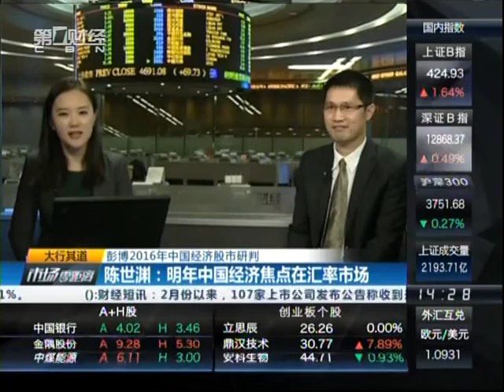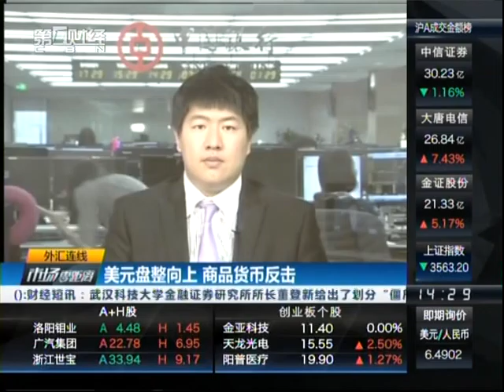第一财经市场零距离大行其道151230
专访彭博亚洲经济学家陈世渊